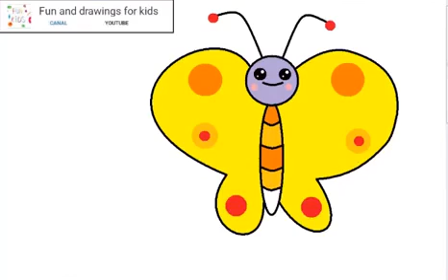Comment dessiner un papillon facile